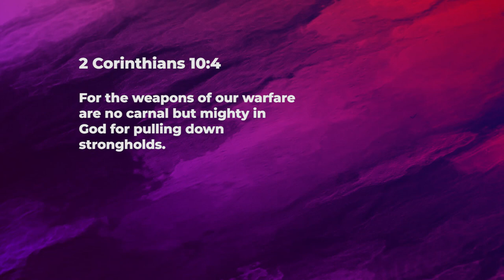Mental strongholds - Ashish Raichur | Daily Devotion, September 05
Today's Devotional - “Mental strongholds"